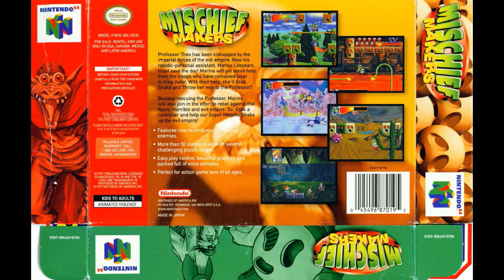The Blue Wizard Project - Mischief Makers Part 6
Mischief Makers Part 6 - The Power of Love

I surf on a missile like a boss.